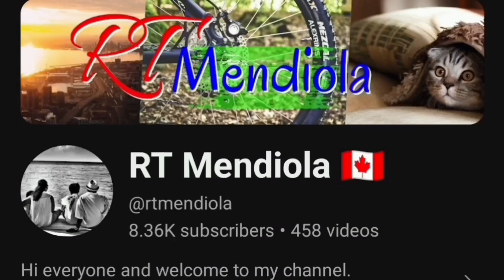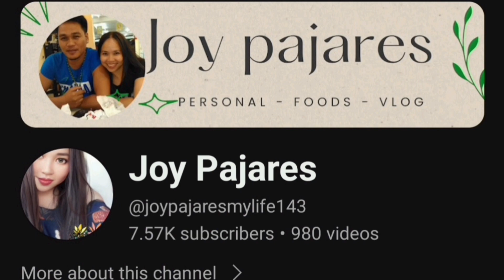AVERAGE 1.2 MINS. 7VIDS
Magandang-araw po mga Ka Rubik's , mag solve tayo ng best ko hehehe, 7 vids average 1.2 minutes , mabagal pa rin, diko makuha ang 45 seconds man lang,tara na at samahan nyo po ako at paki suportahan na rin po ang mga members ko, maraming salamat po sa mga suporta nyo;
@GoodVibesMaris  tita
@KaKangsFootCravings  ganda